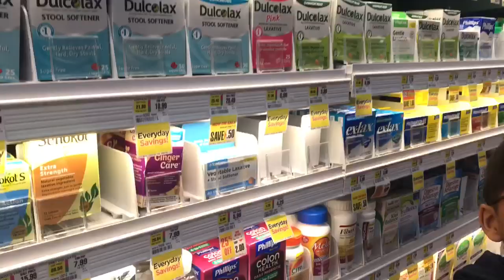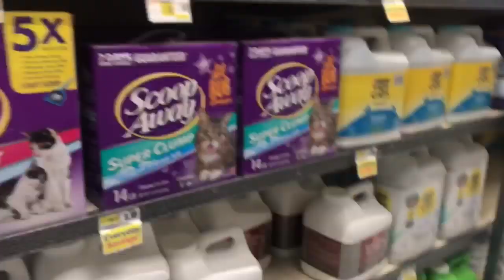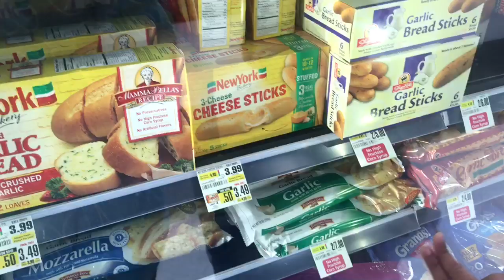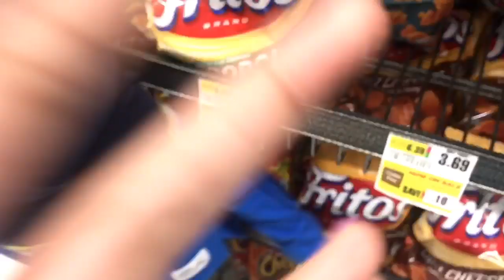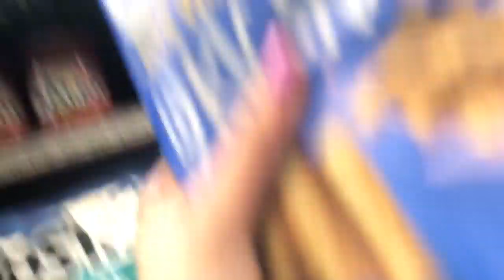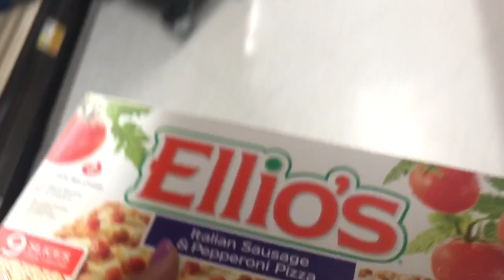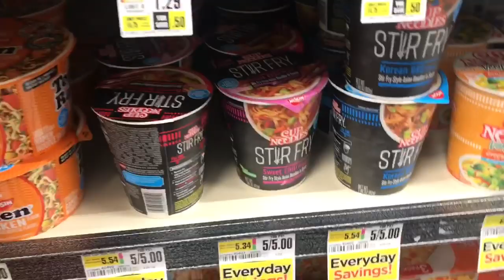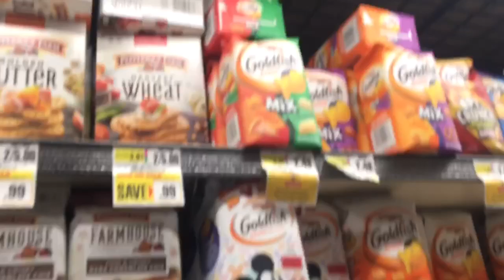Christmas Shopping Vlog